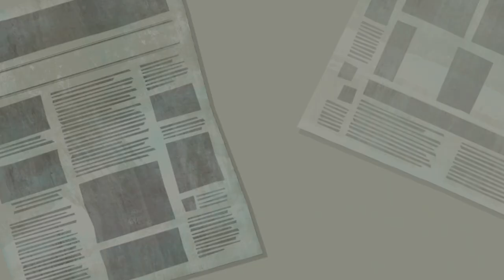DC Super Hero Girls: Teen Power - Don't Get Between Star Sapphire & Green Lantern (Switch Gameplay)